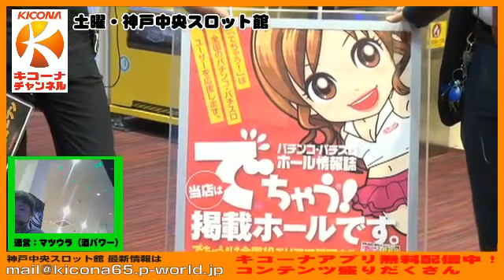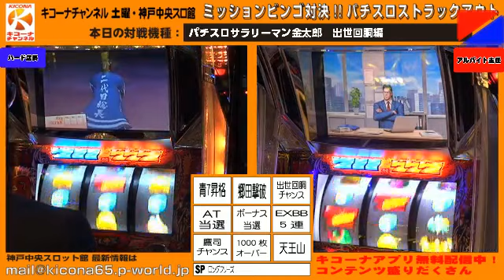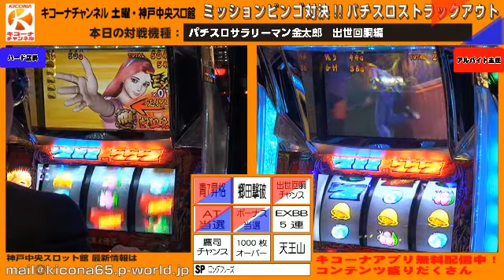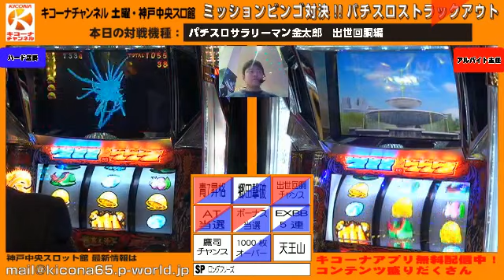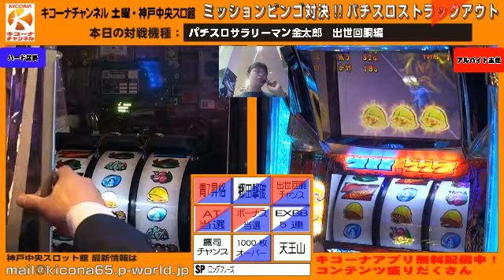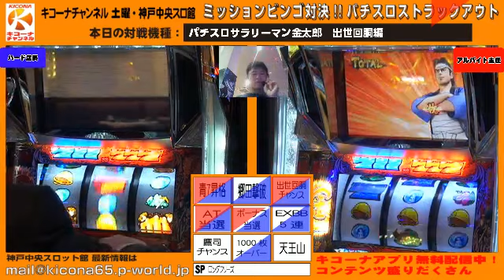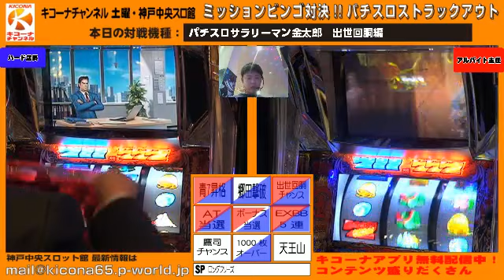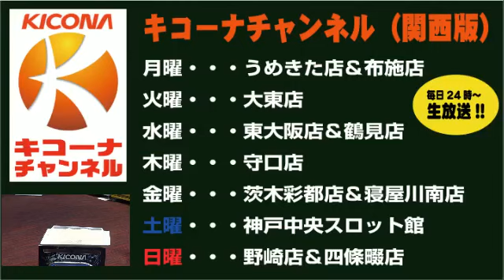【設定5VS6】【パチスロサラリーマン金太郎 出世回胴編】キコーナチャンネル土曜・神戸中央スロット館「ミッションビンゴ対決パチスロストラックアウト!!」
毎週土曜はキコーナ神戸中央スロット館より「ミッションビンゴ対決！パチスロストラックアウト!!」をお届け。
362台の大型スロ専の設置機種で、特定の演出を出してビンゴを狙っていくパチスロバトル。
もちろんビンゴラインの少ない方には恐ろしい罰ゲームが待ち受けている！

出演者：キコーナ神戸中央スロット館：ハード店長
　　　　　　　　　　　　　　　　　：アルバイト主任
運営：MC(酒パワー)：ジャガーマツウラ（@ma2_la)
　　　　　　　　　　　　　　まいまい (@mai777mai）
                            ダディJP (@JP_ENDEC_777)